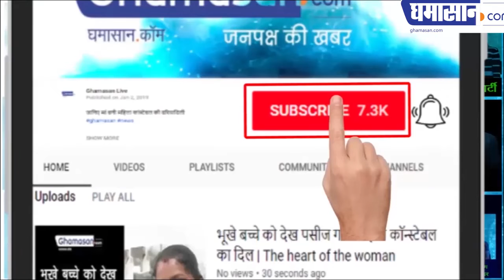Mahila Sahitya Samagam में साहित्यकारों का मिलन: जानी-मानी लेखिका Neelima Tikku से मुलाकात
Akhil Bharatiya Mahila Sahitya Samagam की अनूठी पेहल - Mahila Sahitya Samagam में लेखिकाओं  को मंच मिला परिवार और समाज के मुद्दों पर खूब लिखा जा रहा है

Famous Writers Neelima Tikku from all over the country had come to Indore for participating in the Akhil Bharatiya Mahila Sahitya Samagam organized by Vaamata Sahitya Manch and Ghamasan.Com, and this program has been very commendable and appreciable. Special interviews were conducted by Ghamasan.Com from the writers in the program.

For More Interviews of "Akhil Bharatiya Mahila Sahitya Samagam" Please Visit:

- Famous Writer Dr. Achla Nagar प्रसिद्ध लेखिका Dr. Achla Nagar से साक्षात्कार

- Famous Writer Anagha Joglekar से Ghamasan.Com की खास बातचीत

- Famous Writer Shashi Purvar से Ghamasan.Com की खास बातचीत

- Famous Writer Lata Agrawal प्रसिद्ध लेखिका Lata Agrawal से साक्षात्कार

- Sahitya Samagam में साहित्यकारों का मिलन: Famous Writer Neha Sharad प्रसिद्ध अभिनेत्री तथा लेखिका Neha Sharad से साक्षात्कार

- Mahila Sahitya Samagam में साहित्यकारों का मिलन: Famous Writer Neelima Tikku जानी-मानी लेखिका Neelima Tikku से मुलाकात

- Akhil Bharatiya Mahila Sahitya Samagam: Famous writer Surbhi Behera प्रसिद्ध लेखिका तथा अनुवादिका Surbhi Behera से साक्षात्कार

- Akhil Bharatiya Mahila Sahitya Samagam Famous writer  UshaKiran Khan में साहित्यकारों का मिलन:लेखिका UshaKiran Khan से साक्षात्कार

- "Akhil Bharatiya Mahila Sahitya Samagam" Famous Writer Nivedita उस शक्ति के लिए मेरे पास शब्द नहीं है Great Salute